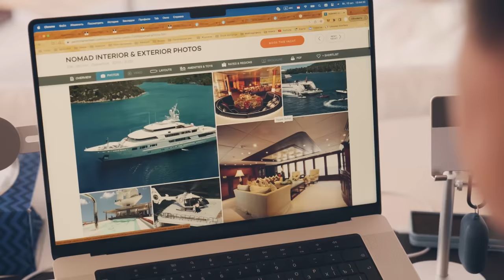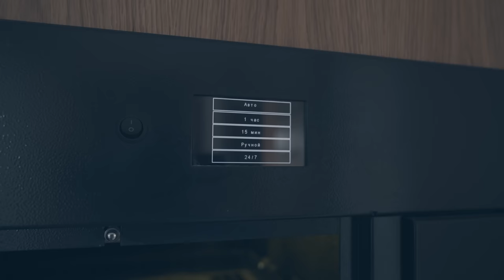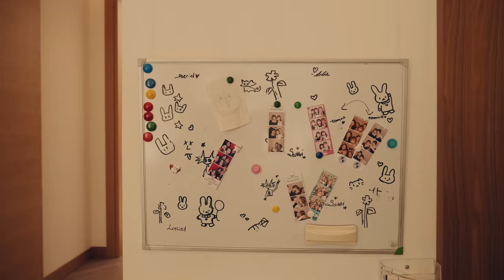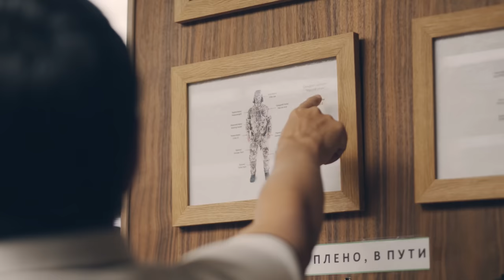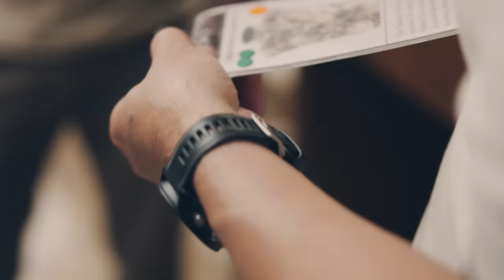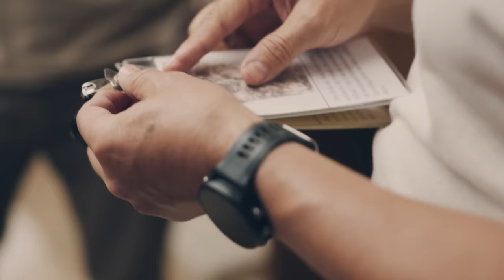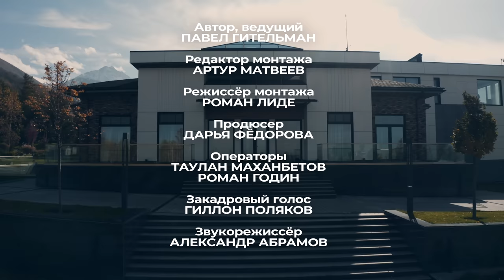Есть ли ЖИЗНЬ ПОСЛЕ МИЛЛИАРДОВ? Маргулан Сейсембаев - История взлёта после падания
Инвестиции в майнинг с целевой доходностью от 40% годовых - Intelion Data Systems.

Гительмания — это проект о встречах с выдающимися людьми. Цель проекта - познакомиться с топ-500 самыми талантливыми людьми планеты и поделиться мышлением, историями этих людей со всеми, кому важно развитие. Приглашаю вас познакомиться с выдающимися людьми, учиться, открывать полезные идеи и решения для вашей жизни.

Павел Гительман, автор проекта, основатель рекламного агентства RTA ), входит в ТОП5 агентств России.

Таймкоды:
00:00 - Маргулан Сейсембаев
00:53 - В гостях у самого популярного миллиардера на ютубе
04:05 - "Бывших миллиардеров не бывает"
07:01 - "Бизнесмены отвечают за свои слова"
08:52 - Инвестиции в майнинг
10:07 - "Фокус на ключевых точках"
15:34 - Лайфхаки для удерживания внимания
17:19 - Смена образа жизни и список врагов
21:08 -  "Правильное намерение - половина успеха"
27:57 - "Для хорошей жизни надо немного"
35:48 - Прихожая в доме
38:35 - "Динамическая сложность системы"
42:06 - Спальная зона
46:10 - Секреты личной жизни
54:20 - История знакомства с будущей женой
01:00:58 - Кайдзен планирование. "После 50 надо быть душнилой"
01:04:54 - Как жить находясь в международном розыске?
01:16:55 - Банный комплекс
01:20:00 - Экскурсия в кандалах по тюрьмам
01:33:05 - "Терпение и риск"
01:41:44 - Карточная система, зачем?
01:56:44 - Связь с реальностью и как ее не потерять?
02:08:50 - "Постоянная обратная связь"

Реклама. ООО "Интелион Майн", ИНН 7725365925, erid: 2VtzqvS2GH5